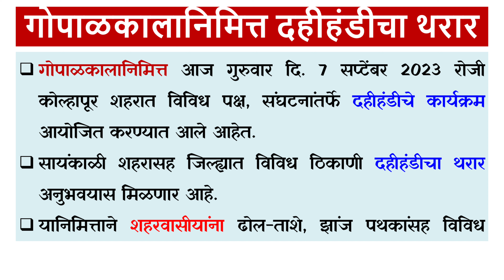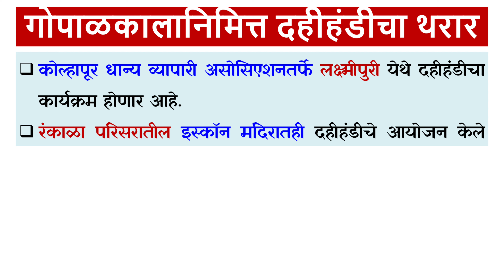गोपाळकालानिमित्त दहीहंडीचा थरार Kolhapur Gokulashtami Dahihandi गुजरीचा गोविंदा निष्ठा दहीहंडी